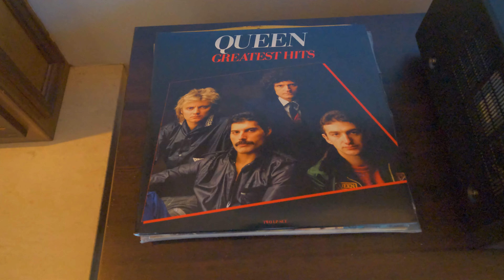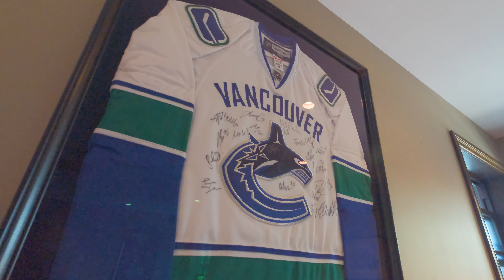5680 Goldenrod Crescent, Delta | Tom Yingling Sutton Group Seafair Realty